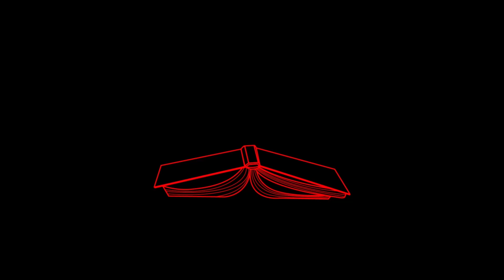Ep. 55 Jazz, artista del tatú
BOLBIMOS! konun gran inbitao: Jazz. Este gran krnal esun artista del tatú q se desempeña principalmente en la parte experimental. Además, esun psikólogo q en sus sesiones d tatuaje dseguro aprendes kosas mui chidas y entretenidas. Su tatuaje esta bestido d magia, brujería y mucho siknifikado. Y EL INTERMEDIO ESTUBO MUY CHIDO, Jazz tatuó a Cerjio en bibo y direktop (bueno no tanto así) y mostró un poko d kómo son sus sesiones de la tatuasión. PRENTAMOS tmbn una nueba seksión donde ablamos de una obra de un artista bisual; enesta primera edisión ablamos de una piesa bellísisísima de Julia Torres. ESPEREMOS DISFRUTEN EL KAP TANTO KOMO NOSOTRXS :)}